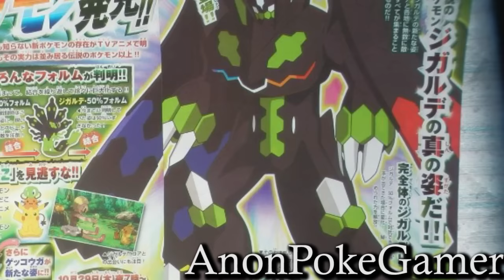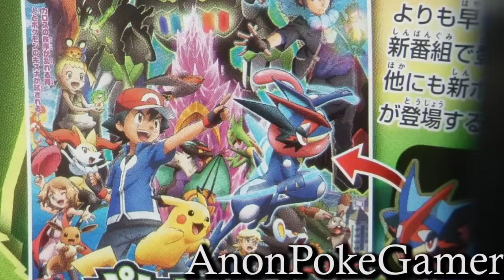NUEVA FORMA DE ZYGARDE CONFIRMADA!! POKÉMON Z 2016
Después de grandes anuncios como Pokémon GO, Pokken para Wii U, era el momento de un anuncio enorme como es este que van a ver en este video.

Nueva forma de Zygarde revelada. La nueva serie de Pokémon será Pokémon XY & Z

Finalmente se ha filtrado la edición de octubre de CoroCoro y junto con ella nos llega la confirmación oficial de que Zygarde tendrá no solo una pero varias nuevas formas.

La primera de ellas es la que vemos a la derecha en la imagen, la forma gigante y que contará con los colores característicos de Xerneas e Yveltal.

Esta forma se llamara Zygarde Forma Perfecta y seguirá teniendo el mismo tipo Dragón / Tierra. Con esta nueva forma se vuelve el Pokémon Sistema, con un peso de 610 kg y una altura de 4.5 m.

Además de esta forma, Zygarde también tendrá una en la que toma la apariencia de un perro llamada Zygarde Forma 10%, en la cual aparentemente tendrá una gran velocidad.

Junto con esto se confirma que el Pokémon pequeño es en realidad otra forma de Zygarde llamada Zygarde Forma Núcleo.

Esta al aplanarse se vuelve el cerebro de Zygarde y toma otra forma llamada Zygarde Forma Célula.

La forma original de Zygarde, la cual sale en Pokémon X/Y y RO/ZA se llamará a partir de ahora Zygarde Forma 50%.

También se ha anunciado que el anime de Pokémon cambiará de nombre y ahora pasará a llamarse Pokémon XY & Z.

En el poster oficial se puede ver la aparición de Alan y Lysandre, además de Greninja, que tendrá un nuevo look (no una megaevolución) del que la revista dice está inspirado en la ropa de Ash.

La nueva serie de Pokémon se estrenará el próximo 29 de octubre junto con la cuarta parte del Especial Megaevolución.

-AnonPokeGamer